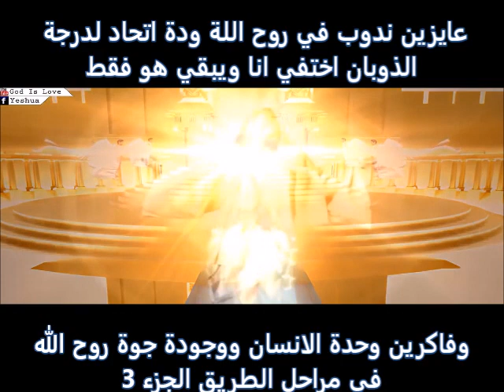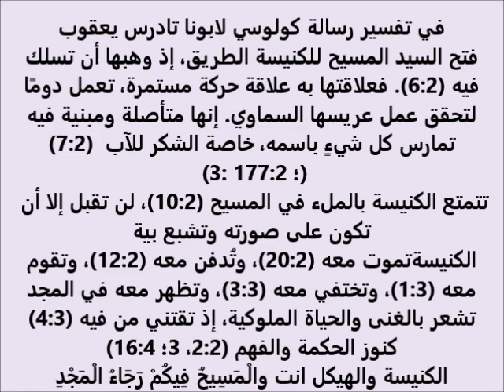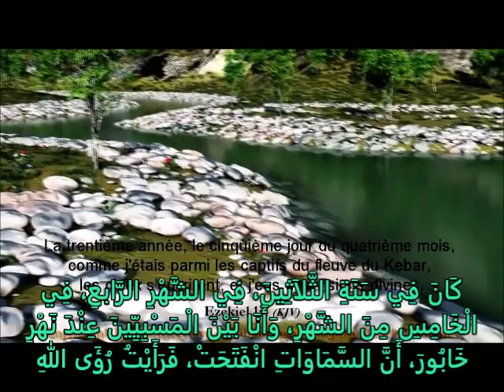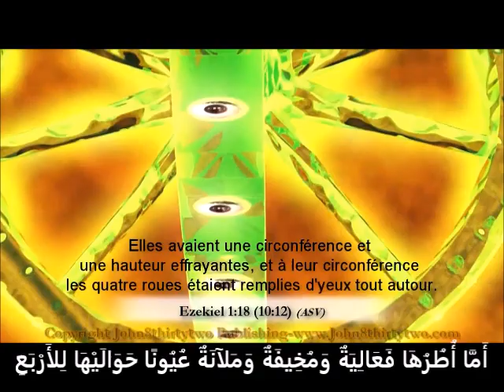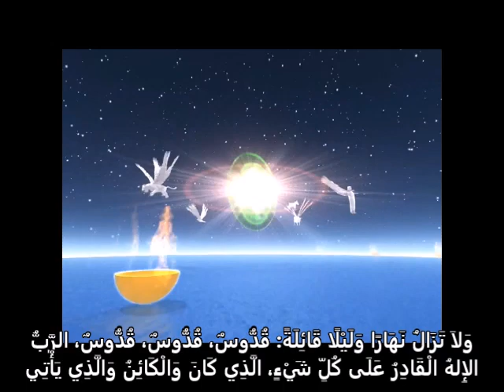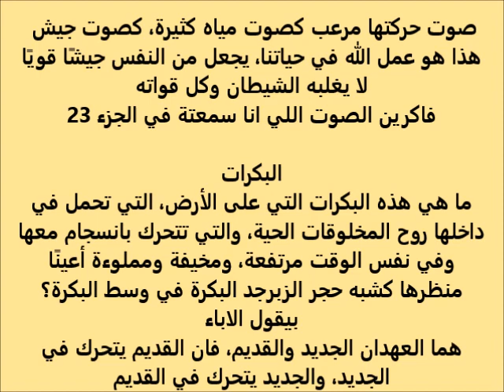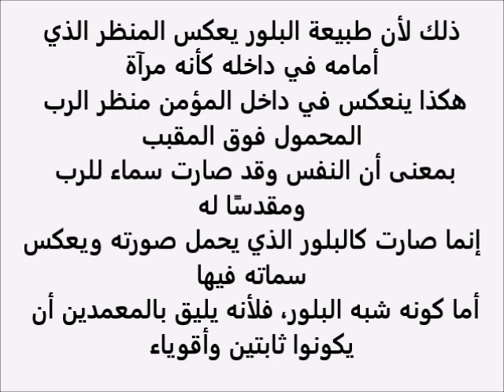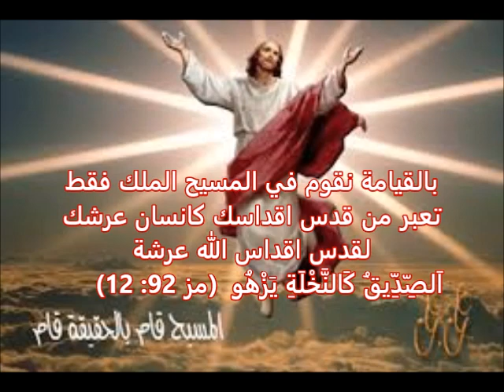انا شوفت المسيح كتير .. الجزء 33 . ميراث في النور . ثريا ** J'ai vu Jesus beaucoup .. P. 33 . Soraya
انا شوفت المسيح كتير .. الجزء 33 .. ميراث في النور .. ثريا
رؤيا حزقيال النبى صوت وصورة
عايزة اذوب في ربنا اختفي انا ويظر هو فقط
انا عايزة اعرف مشيئة ربنا ورضاة علشان اعمل مشيئتة لا مشيئتي
عايزة ميراث القديسين في النور
ازاي
ما معني ظهور سليمان في حياتك
اكتشف السرّ الإلهي
روباعيات في الكتاب المقدس
الاربعة كائنات النارية النورانية الغير متجسدين .. الكروبيم
رؤيا حزقيال النبي .. والفرق بينة وبين رؤيا يوحنا الحبيب بالنسبة للكروبيم
ما اسماء كروبيم العرش ومعانيها
ماهي العلاقة بيني وبين الكروبيم بالنسبة لي شخصيا
ولكل انسان واية معني ميراث القديسين في النور